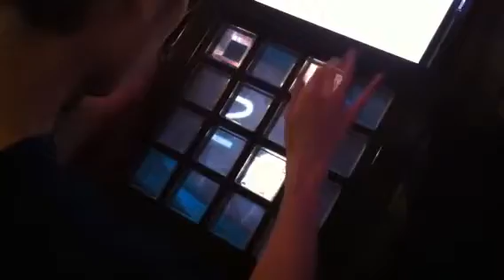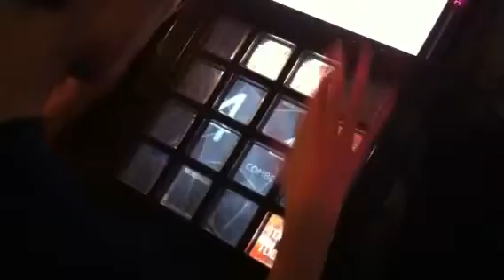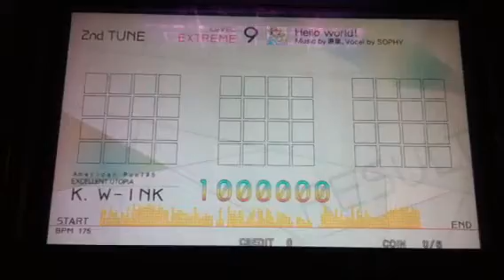[jubeat saucer] Hello World! [EXT] EXC by K.W-INK